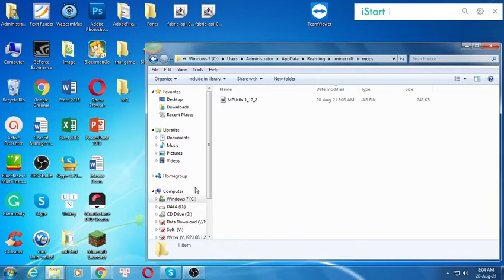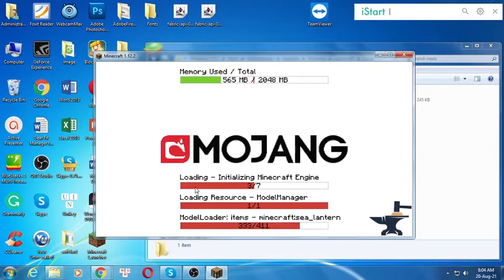MPUtils Mod 1.12.2/1.10.2/1.7.10 (MPUtils, Tool for Pack Devs) for Minecraft PC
MPUtils Mod 1.12.2/1.10.2/1.7.10 for Minecraft PC.
Mod Pack Utilities brings useful tools to Mod Pack Developers. Tools like giving users the ability to see your change logs from a simple tab based menu located in the Main menu and In-game Menu Selection. This mod is meant to just an extension of your already awesome mod-pack to become an epic mod-pack. Currently working on Tutorials, for now just look at example files in your config folder.